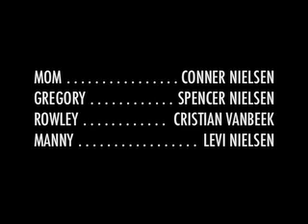The Rowe Middle School Book Project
This a homework book project I had to do for my L.A. class. This is for Mrs. Brown.